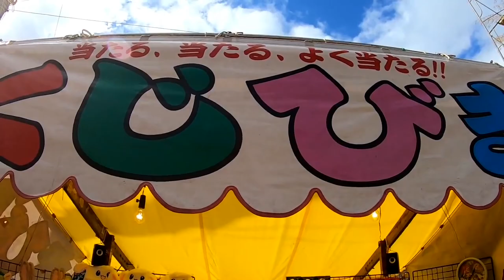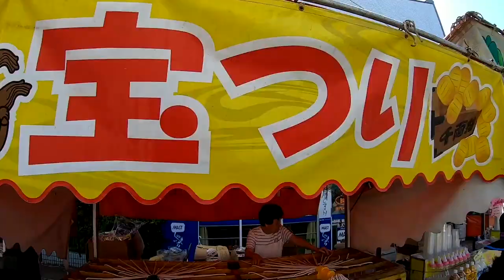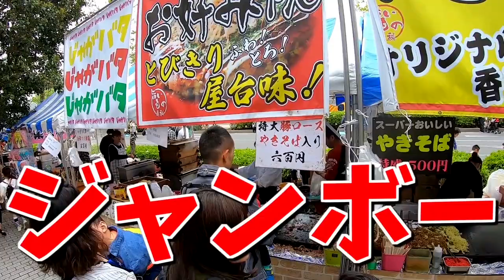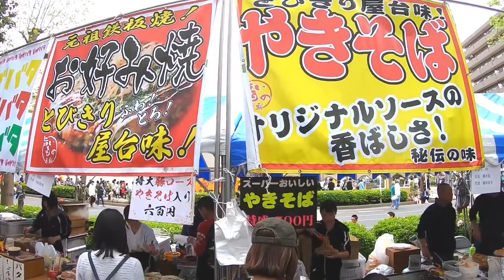【お祭り娘】ハプニング！「当たりあるって言ってんだろ💢」お祭りのくじ引き店員さん激怒😱屋台で金魚すくい、ボールすくい、カタヌキなど楽しんだお祭り総集編【しほりみチャンネル】